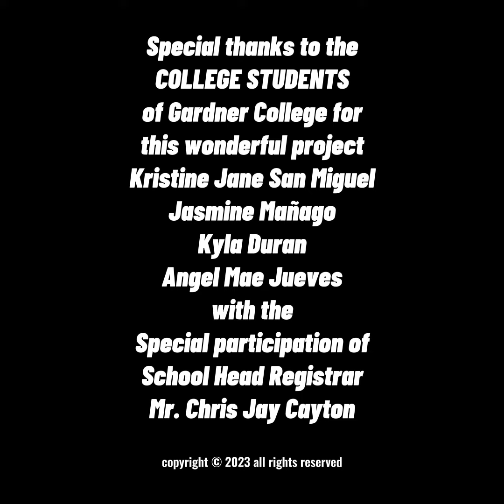Gardner College Hymn 2023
COLLEGE STUDENTS
of Gardner College for
this wonderful project

Kristine Jane San Miguel
Jasmine Mañago
Kyla Duran
Angel Mae Jueves

with the
Special participation of
School Head Registrar
Mr. Chris Jay Cayton